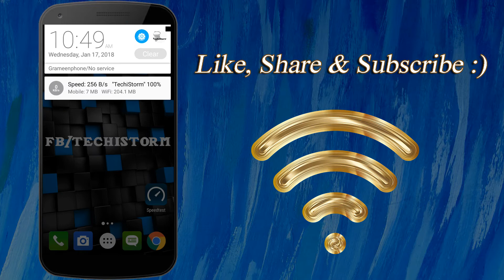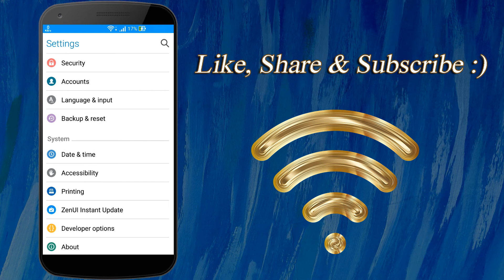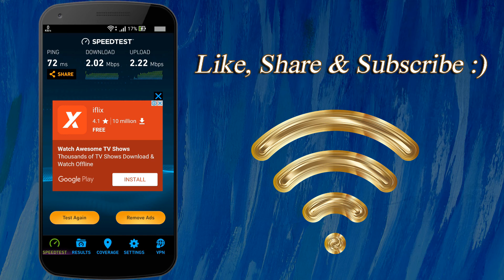Increase WIFI Internet Speed Without Root On Android Bangla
Increase WIFI Internet Speed Without Root On Android Bangla By TechiStorm

Add our Google plus profile in your Google circle. Google Plus profile

TechiStorm